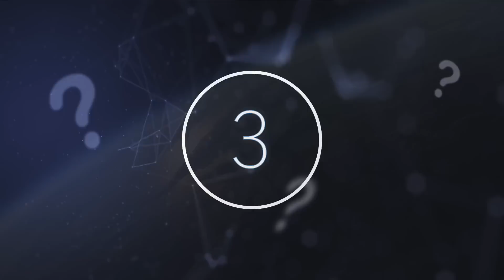The US Geological Survey Just Revealed This Massive Crack Has Opened Up On The Ocean Floor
The US geological survey just revealed this massive crack has opened up on the ocean floor. Today, we take a look at what the US geological survey just discovered.

If you love to learn new and interesting things about earth, animals, humans, and space, keep watching. We are constantly releasing new content that discusses the strange mysteries and discoveries being made on and about Earth. In this video, we will be focusing on the discussion of tectonic plates and how they impact our world. For example, we will dive into a crack on the Earth’s crust that may be causing an ocean to disappear.